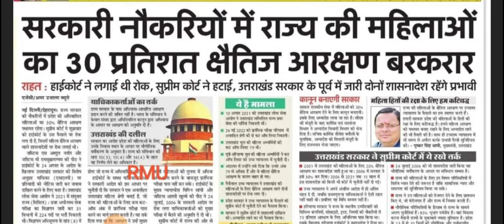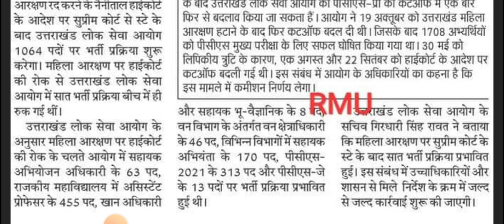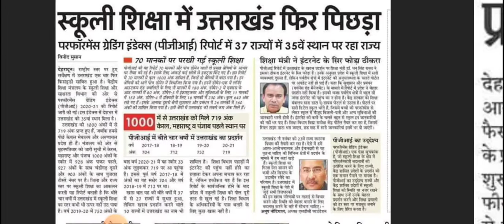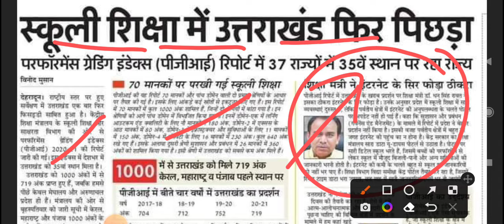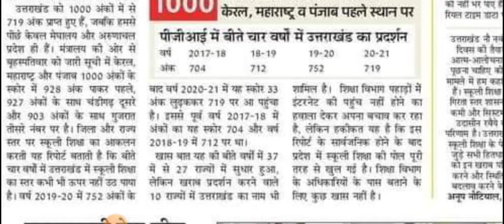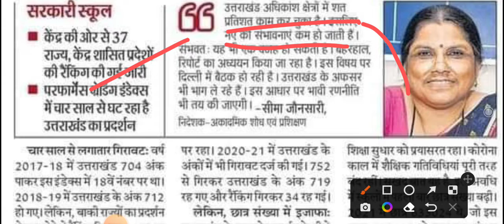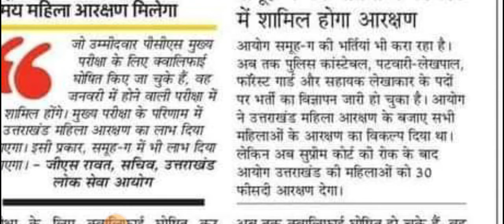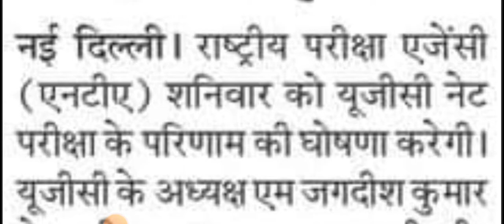PCS Pre की बदलेगी कटऑफ ll समूह ग में फिर लागू होगा आरक्षण ll UKPSC New Notification ll रिजल्ट जारी